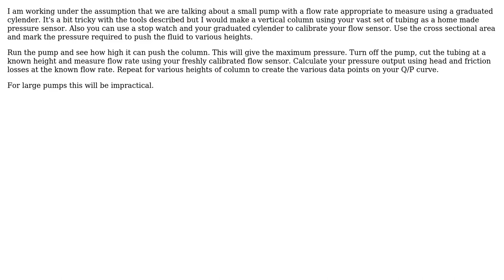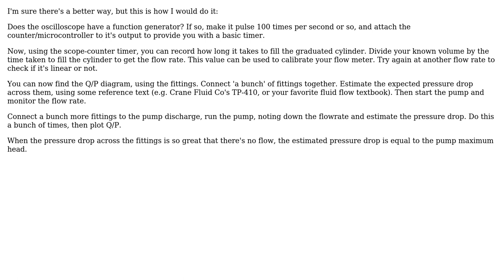Engineering: Method for determining pump characteristics (2 Solutions!!)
Engineering: Method for determining pump characteristics

With thanks & praise to God, and with thanks to the many people who have made this project possible! | Content (except music & images) licensed under CC BY-SA | Music | Images & others | With thanks to user user1586 user Myles user Jim Hargreaves user Ariser and the Stack Exchange Network Trademarks are property of their respective owners. You are responsible for your own actions.